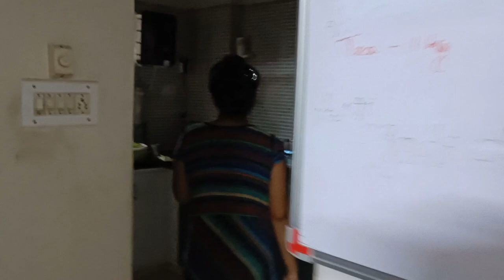Varsade Vatavaran karyu Bhinu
gujarati vlogs
parekh vlogs
family vlog
gujarati vlog
vlog in
ahmedabad
gujju vlogger
gujarati vlogger